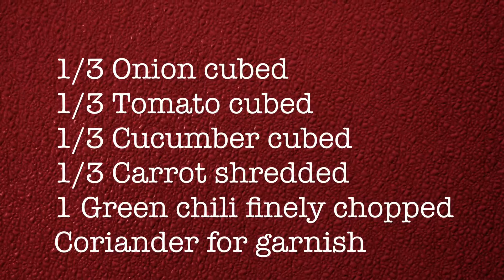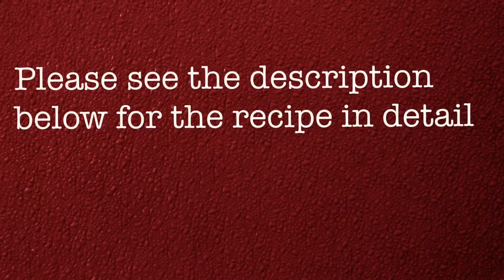Raitha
Tasty Raitha that goes with any flavored rice. Try this different style of making raitha

1 cup yogurt/curd
1/3 onions cubed
1/3 tomato cubed
1/3 cucumber cubed
1/3 carrot shredded
1 green chili finely chopped
Coriander/ cilantro for garnish

step 1: Take all the veggies into a mixing bowl
Step 2: Add salt to taste
Step 3: Add Yogurt/ Curd
Step 4: Add crushed Black pepper
Step 5: Mix all together well
Step 6: Garnish with Coriander/ Cilantro

Adjust spicy by adding more or less chilies and black pepper.
Adjust consistency by adding more or less water.

Hope you will like this recipe.